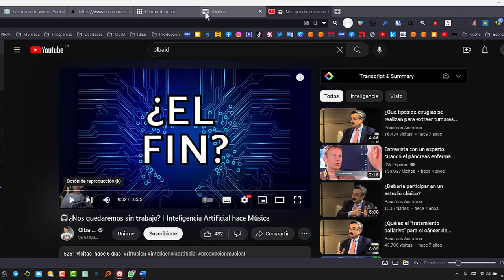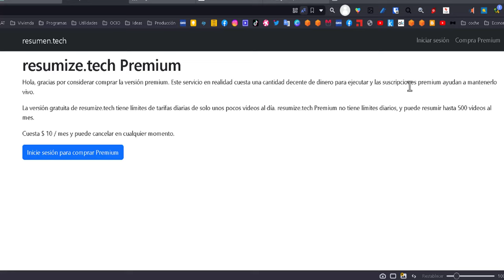Esta página te hace un resumen de los vídeos de YouTube con la Inteligencia Artificial de ChatGpt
¡Hola hola! tengo algo que te va a encantar. Se trata de una página web que te hace un resumen en texto de los videos de YouTube, ¡sí, así como lo oyes! Ideal para los que no tienen tiempo de ver videos largos y aburridos.

La mejor parte es que es súper fácil de usar. Sólo tienes que copiar la URL del video que quieres resumir, pegarla en la página y hacer clic en "SUBMIT". En cuestión de segundos, ¡tendrás un resumen con los puntos clave del video! ¿No es genial?

Y lo mejor de todo es que podemos usar esta herramienta totalmente gratis, ¡sí señor! Aunque no sabemos cuántas veces al día podemos utilizarla. Yo hoy ya he resumido más de 10 videos y no me ha puesto ninguna pega. Si necesitas resumir más videos, siempre puedes pasarte a la versión de pago que vale 10 dólares al mes y te permite resumir hasta 500 videos al mes.

En fin, esto es todo lo que te puedo decir. Si necesitas ahorrar tiempo y obtener solo la información más importante de los videos de YouTube, no dudes en probar esta página. ¡Gracias por visitarnos!